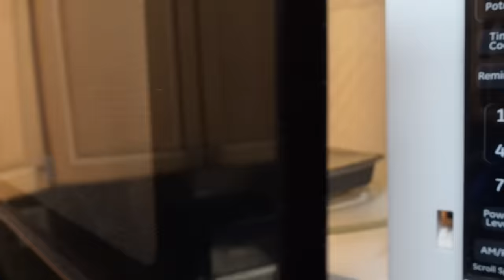RAVENS VS TEXANS - MY POSTGAME THOUGHTS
Baltimore Ravens get an UGLY WIN over Houston Texans! A MUST WATCH Game Recap!

0:00 I'll take an UGLY win over a PRETTY loss any day!
1:23 Factor Meals
2:31 Recap of Ravens vs Texans!